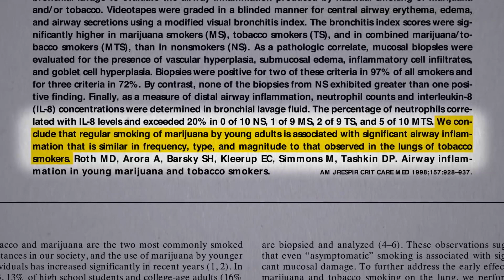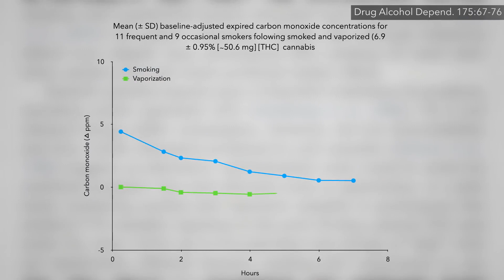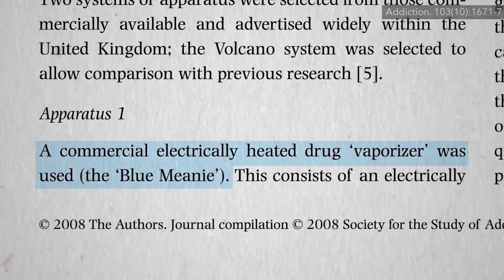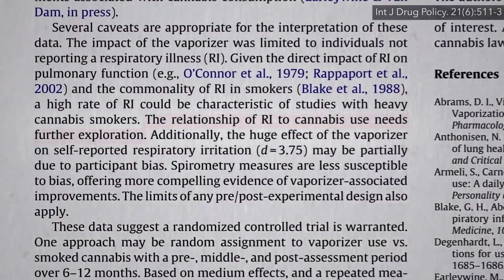Kouření marihuany vs. používání vaporizéru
Existuje mnoho způsobů, jakými lidé vdechují marihuanu. Většina lidí marihuanu kouří. Používají buď skleněné dýmky („skleněnky“), normální dýmky, bong, nebo kouří joint. To je znepokojující, jelikož svým způsobem je kouř stále jen kouř a použití bongu, pokud jde o vystavení dehtu, nijak nepomůže. Kde je oheň, tam je kouř, a kde je kouř, tam jsou zánětlivé dráždivé látky. Pravidelné kouření konopí je dokonce spojeno se stejným typem zánětu dýchacích cest, jaký vidíme na plicích kuřáků cigaret. Tento zánět může mít za následek dlouhodobé respirační potíže, jako je chronický kašel, nadměrná produkce hlenu, sípání a dýchavičnost. Kuřáci marihuany mají také zvýšený výskyt bronchitidy a jiných infekcí dýchacích cest.
V mnoha ohledech je kouř jako kouř, nehledě na to jestli jde o hořící les, nebo o spalování rostlin v jointu či cigaretě. Při kouření vznikají škodlivé vedlejší produkty spalování – u jakéhokoliv spalování – jako je třeba oxid uhelnatý. Při kouření marihuany do sebe dostanete na jedno potáhnutí 5x více oxidu uhelnatého, než při kouření tabáku, protože kuřáci marihuany inhalují zhluboka a kouř v sobě nějakou dobu zadržují. Těchto problémů se můžete zcela vyvarovat, pokud konopí místo kouření sníte. Jenže pomalé a postupné vstřebávání drogy požitím neposkytuje stejný druh okamžitého a intenzivního psychotropního účinku. Nicméně vdechování páry z konopí by teoreticky mohlo nabídnout to nejlepší z obou světů. Dopřeje vám stejnou intenzitu psychotropních účinků – na základě subjektivního hodnocení v porovnání s kouřením – a zároveň je vaše tělo mnohem méně vystaveno oxidu uhelnatému. Získáte tedy podobné účinky, ale méně toxických vedlejších produktů, ne však nezbytně všech toxických vedlejších produktů.
Kouř i pára z vaporizéru může zřejmě obsahovat vysoké koncentrace amoniaku. Občas může být pára z konopí dokonce horší. Takže je pravda, že pára obsahuje méně dehtu, ale zase může mít více amoniaku. V tomto případě měření probíhalo s použitím vaporizéru s přímým zdrojem tepla, tzv. Blue Meanie. Použití odpařovače na bázi horkého vzduchu, jako je ten od značky Volcano, má za následek nižší hladinu amoniaku v krevním oběhu, srovnatelnou s kouřením marihuany. Nicméně jediným důvodem, proč nám na vedlejších produktech záleží, je snaha o omezení zánětu. Vyvolává pára z konopí menší respirační potíže než kouř?
Podle této studie, která je první svého druhu, tak ano. Nutno říci, že použití vaporizéru nijak nepomůže se závislostí na droze, zhoršením řidičských schopností nebo poškozením mozku u pravidelných dospívajících uživatelů. Může však zlepšit bezpečnost užívání konopí, a to minimalizací plicních obtíží. Výzkumníci došli k závěru, že pravidelní uživatelé jointů, marihuanových doutníků, dýmek a vodních dýmek mohou zmírnit své respirační potíže přechodem na vaporizér. Jenže tento závěr vznikl na základě informací z internetového průzkumu, kterým se uživatelů dotazovali na jejich aktuální pociťované příznaky. Nemůžeme si být jisti… Dokud to neotestujeme.
Tato studie byla financovaná hnutím usilujícím o legalizaci marihuany. Uvědomovali si, že respirační problémy jsou velkou překážkou v úsilí o její legalizaci. Doporučením inhalování konopné páry namísto kouření by tak mohli minimalizovat stížnosti na respirační problémy. Vybrali tedy 20 pravidelných kuřáků marihuany s dýchacími potížemi a požádali je o změnu způsobu užívání z kouření na vaporizaci, a to po dobu jednoho měsíce. Ti, u kterých během tohoto období nevzniklo žádné respirační onemocnění, pociťovali během měsíce významné zlepšení svých respiračních potíží.
Počkat, jak to že u 8 z 20, tedy 40 % zúčastněných, se rozvinulo respirační onemocnění? Během jediného měsíce? To nezní dobře. To jim také došlo. Navíc, hlášené zlepšení mohlo být ovlivněno předpojatostí, kuřáci marihuany si totiž mohou myslet, že by takové výsledky mohly být dobré pro jejich snahu o legalizaci. Může se to však vymstít, neboť v lékařské literatuře se objevují snahy prosadit právě jen bezkouřové formy užívání marihuany, nebo zákon nastavit alespoň tak, aby stát marihuanu ke kouření více danil nebo podobně znevýhodnil.